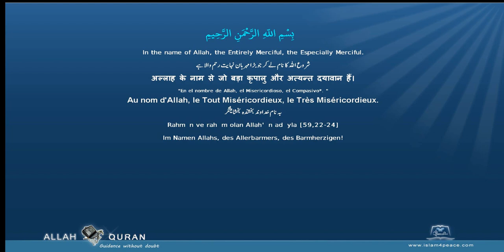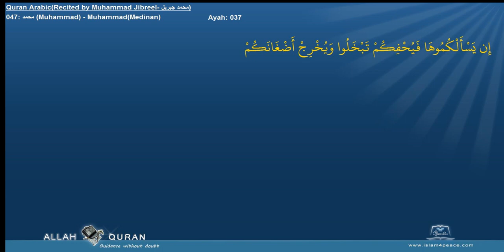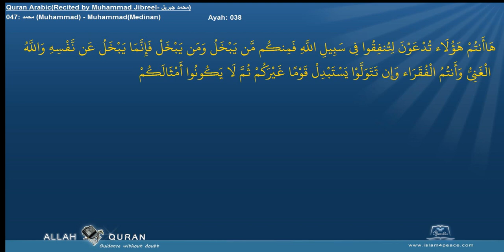Quran Recitation Muhammad Jibreel 047 محمد Muhammad MuhammadMedinan Islam4Peace com